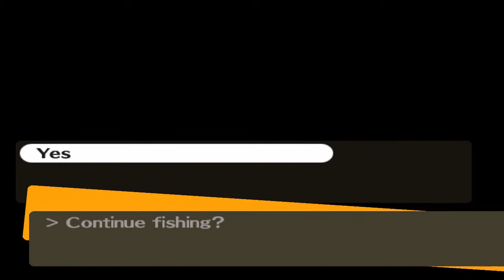Persona 4 #145 | PlayStation 2 | August 14